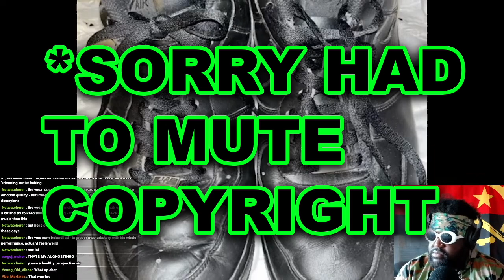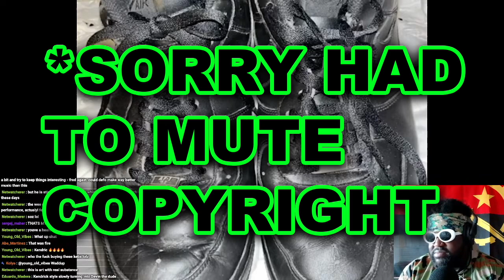Kendrick Lamar - Watch The Party Die (REACTION)